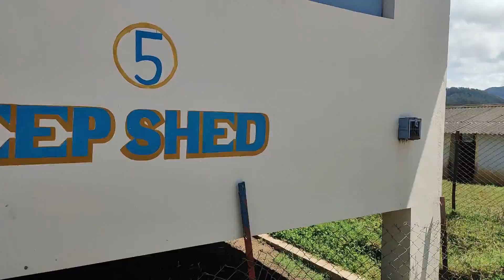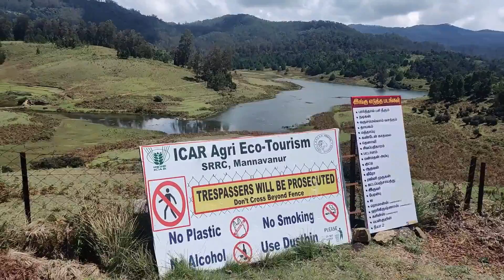Kodaikanal Mannavanur Village Farm | Mannavanur Sheep and Rabbit Farm | Mannavanur Vlog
Mannavanur village Kodaikanal. Mannavanur Rabbit farm. Mannavanur sheep farm.  farming center which is very famous for fine wool and meat  amidst the scenic beauty of Mannavanur is the must watch place for those who love farming. Mannavanur shooting spot is very famous in Kodaikanal.